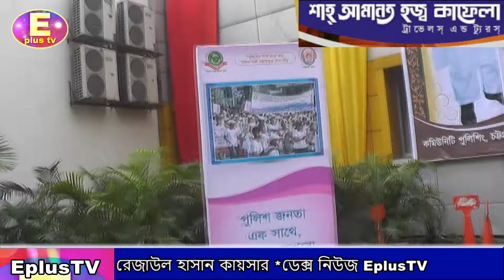চট্টগ্রামে কমিউনিটি পুলিশিং ডে ২০১৯ উদযাপন